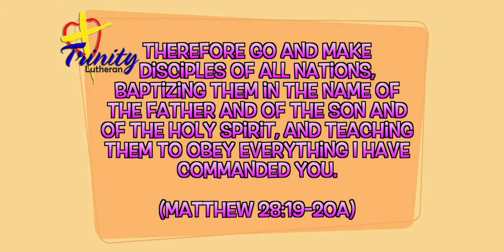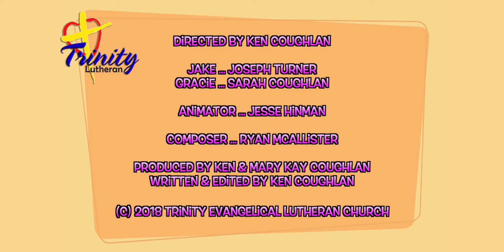Jake and Gracie - Episode 6: "Some Things Take Time"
Gracie talks about how her teacher took time to make sure she understood a lesson and Jake points out that we also need to be willing to spend time with people, both telling them the gospel and showing them the love of Christ.